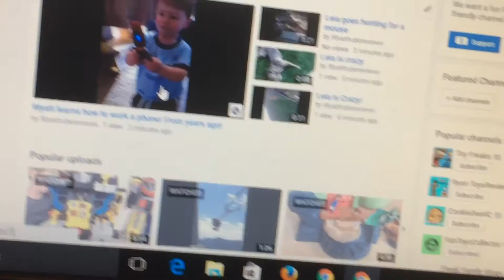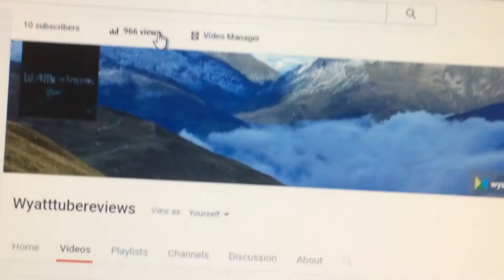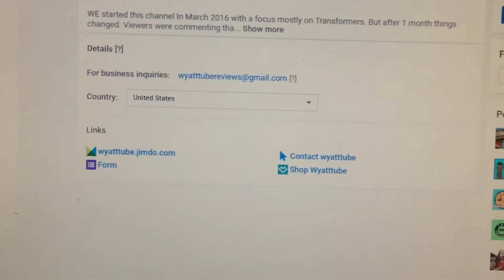What Aiden does every day